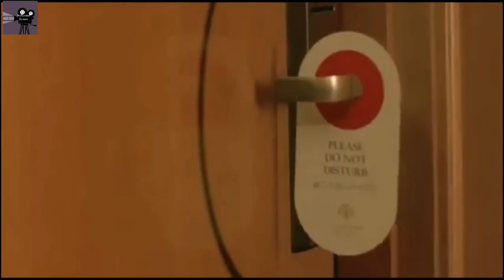Dumplings Slasher & Horror Movie Explained In Hindi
About this Video:
Here we are shown that a woman called ling goes to another woman ming to enhance her beauty and that woman makes dumplings.
According to the people
people can regain their former beauty by eating the dumplings made by the woman called ming.
Ling approaches him in this lure
And even after knowing the truth
he eats that dumpling and thus he becomes dependent on dumplings and finally the woman named ming has to roam the streets like a beggar for his activities.